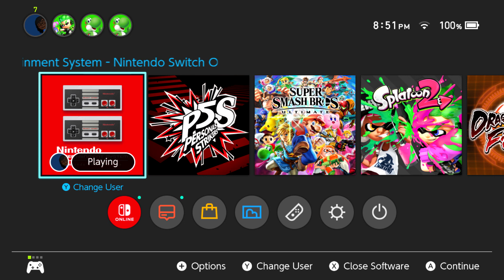Playing Mario 2 Until It Gets Too Stupid For Us to Handle (Part 3)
Part 3: "Two chuckle fucks laughing at a shitty joke for 20 minutes"

This is geuninly the worst thing we have ever recorded.

(Recorded sometime in June or July 2021, I don't remember)